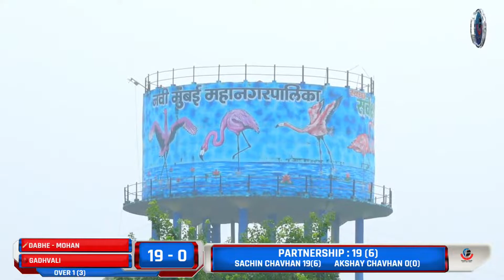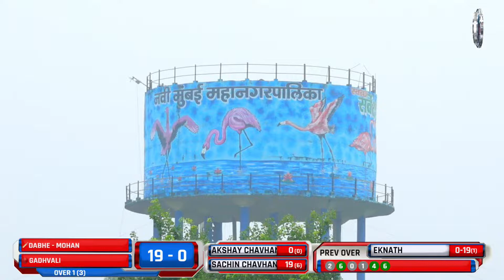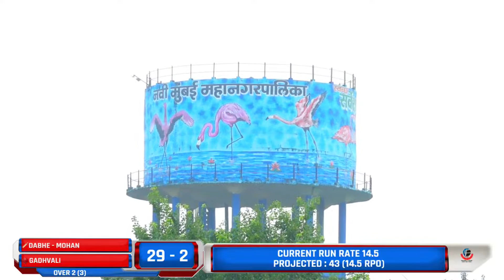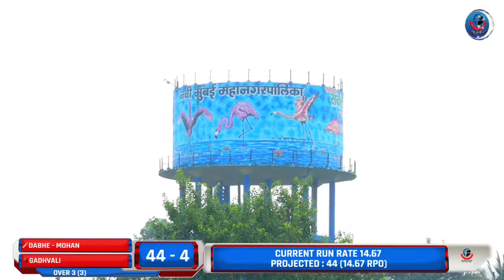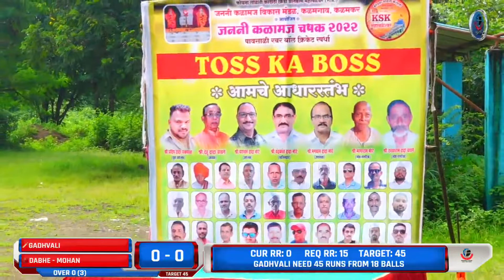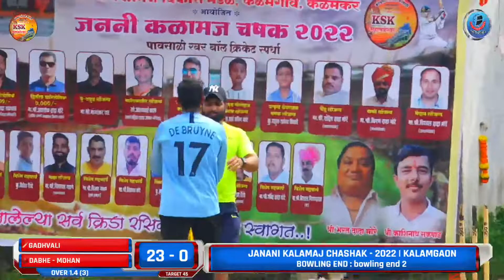DABHE vs GADHVALI